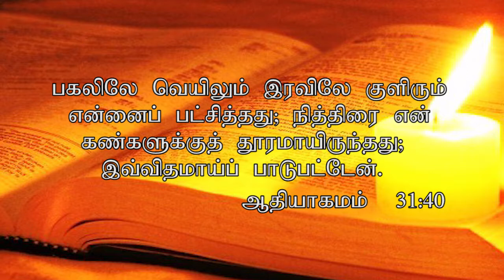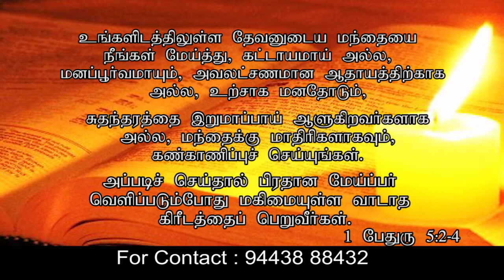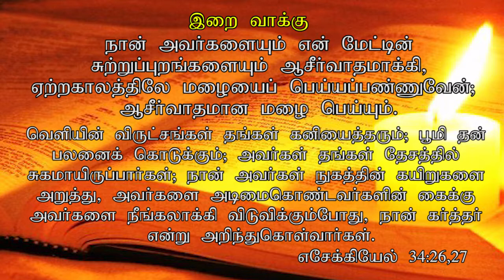CK Medias : " The good Shepherd and His Sheep " | Sis. Nirmala | 30-10-2019